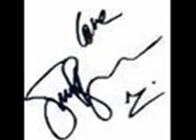Sarah Brightman Symphony Promotion Mexico City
It is a video that I made for Sarah when she was in Mexico.
2008